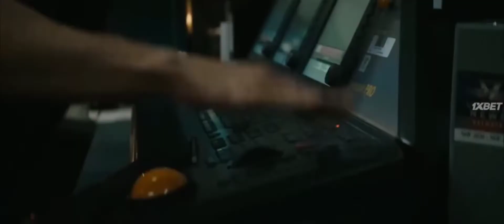Солдатик против Бутчера и его команды